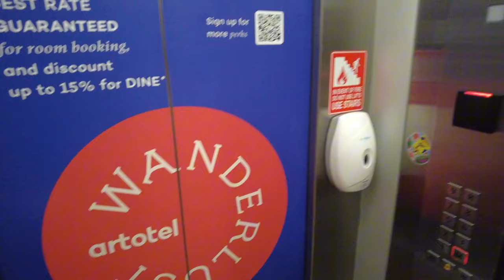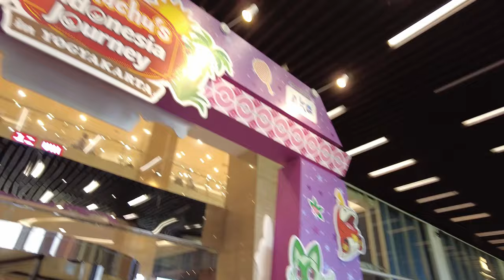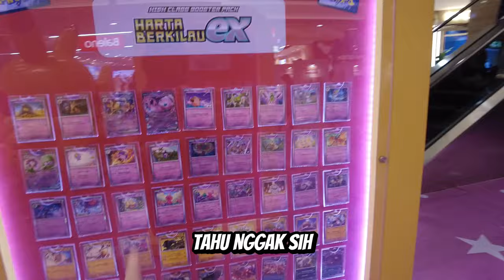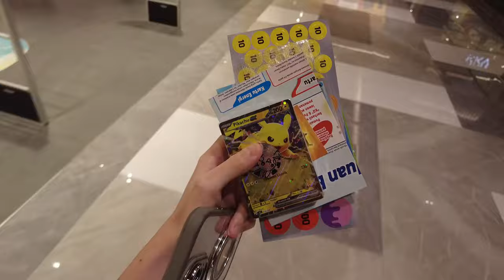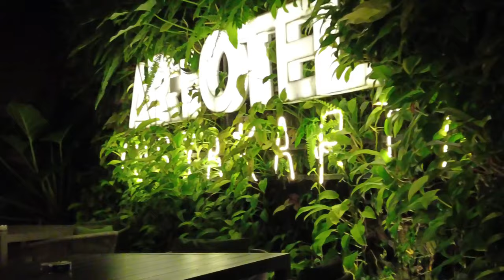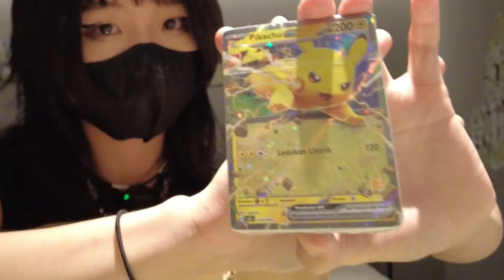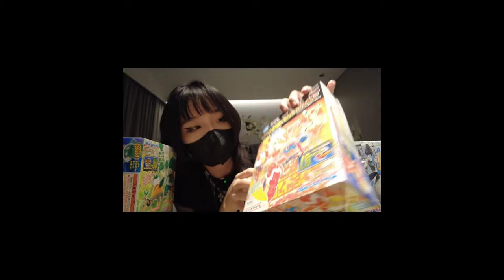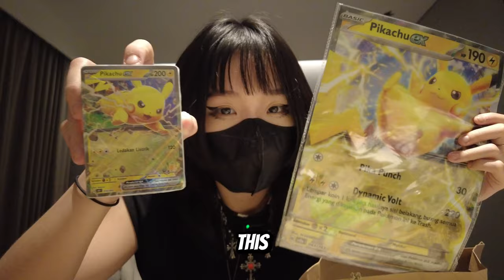PIKACHU’S INDONESIA JOURNEY! YOGYAKARTA 2024!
やほお~! ♡
Pokemon event at Yogyakarta with Ffroody, Miawaug, Ce oliv, Ce tiff, etc!

Help support my Trakteer!
trakteer.id/kitsunex

Other Socials! ❤️